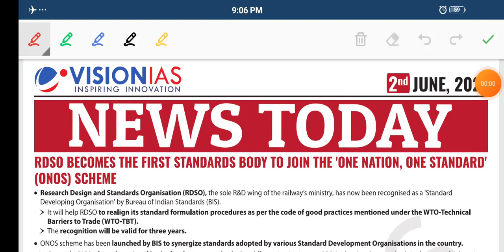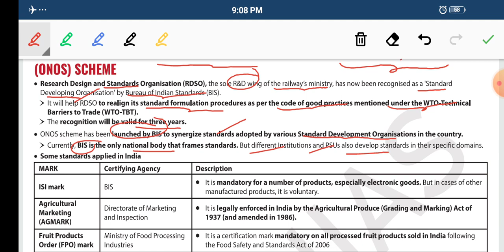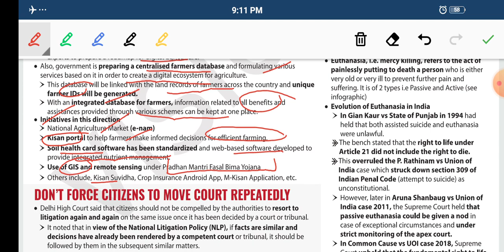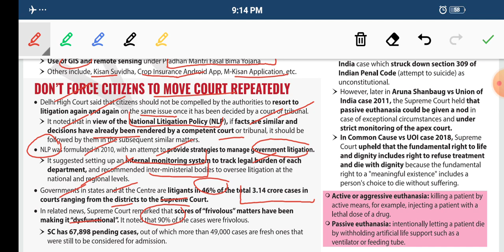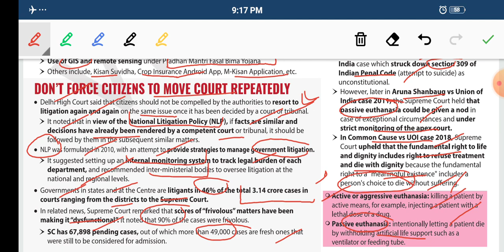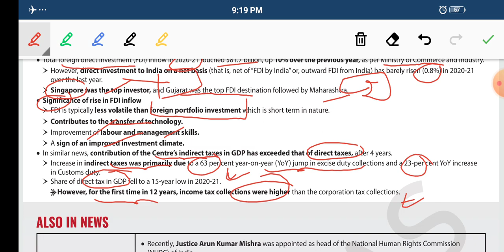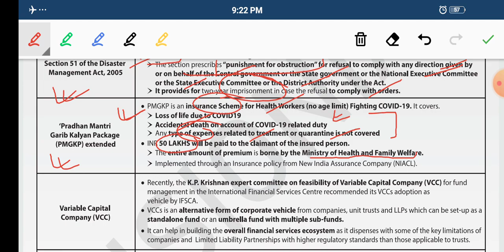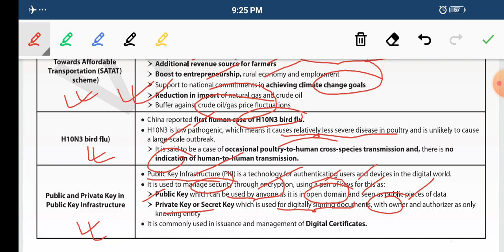VISION IAS DAILY CURRENT AFFAIRS || 2 JUNE 2021 || UPSC CSE | STATE PCS